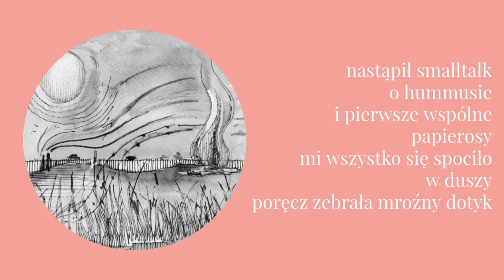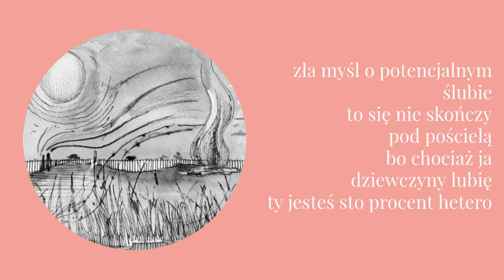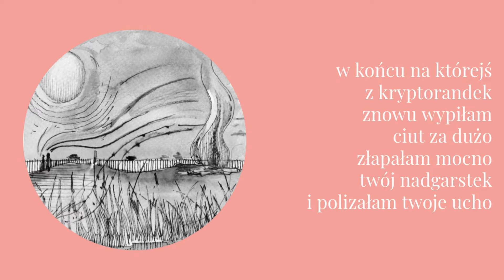Ida Dzik & Marcin Małek - Ballada o Arbuzie (słowideo)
„Ballada o arbuzie” z EP-ki „2”

Słowa: Ida Dzik
Muzyka: Ida Dzik & Marcin Małek
Wokal: Ida Dzik
Piano: Marcin Małek
Miks, master, efekty: Janek Walewski
Projekt okładki: Zuzia Wojda (@pancerula)

to była zima pod brudnym smogiem
często wspominam tamte miesiące
obracam w głowie myśl o tobie
policzki mam gorące

zaczęło się to na melanżu
z okazji jednej z wielu obron
kiedy wśród morza studenckich twarzy
mój wzrok tę twoją objął

nastąpił small-talk o hummusie
i pierwsze wspólne papierosy
mi wszystko się spociło – w duszy
poręcz zebrała mroźny dotyk

choć się spojrzenia krzyżowały
i wymieniały się uśmiechy
szybko spełniły się obawy
i już wiedziałam że niestety

zła myśl o potencjalnym ślubie
to się nie skończy pod pościelą
bo chociaż ja dziewczyny lubię
ty jesteś sto procent hetero

kokietowałaś kłamiąc że nie wiesz
chociaż tuż obok wybuchł granat
byłaś urocza jak na siebie
lecz niewzruszona jak dziekanat

musiałam schować się za winklem
gdy słodko ssałaś mandarynkę
podeprzeć ścianę bo podłoga
zniknęła gdzieś a sufit opadł

odtąd szalałam jak nicolson
klęłam rwałam włosy z głowy
knułam jak by się z tobą spotkać
to stan był bezprecedensowy

w końcu na którejś z krypto-randek
znowu wypiłam ciut za dużo
złapałam mocno twój nadgarstek
i polizałam twoje ucho

moja księżniczko zawstydzona
strażniczko tradycyjnych ról
rozlałaś piwo nam na dłoniach
będę rycerzem będę twój

przyjdź do mnie kiedy będzie rano
zjemy truskawki z kokosową śmietaną
przytulę twoje szorstkie uda
chodź powierzymy trochę w cuda

że możesz nie być konserwatywna
że nas twój ojciec nie zwyzywa
od lesb lewaków feministek
że nas twój kościół kiedyś przyjmie

że lekko szafę swą opuścisz
coś upichcimy we wspólnej kuchni
nie będziesz bała się wychodzić
byłym spojrzeć w oczy

chodź powierzymy w tolerancję
wieczne dekadenckie wakacje
bo czuję przecież że też chcesz
możemy to wszystko mieć

lecz ty odwracasz głowę
kwitujesz wszystko szlochem
coś jęczysz że nie możesz
zabraniasz samej sobie

już więcej się nie spotkasz
wyjdziesz za tego wojtka
zapomnisz moja słodka
prawdziwa matka polka

a ja odejdę boso
swą drogą arbuzową
tak jak przede mną liczni
hetero bi czy inni